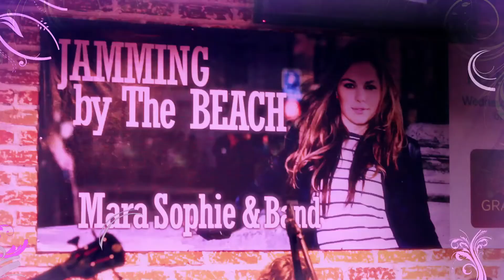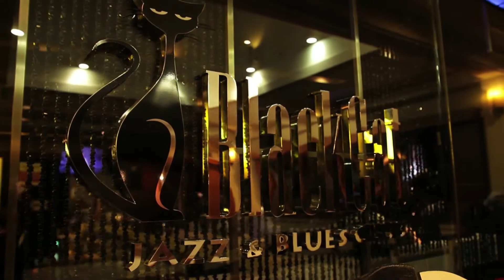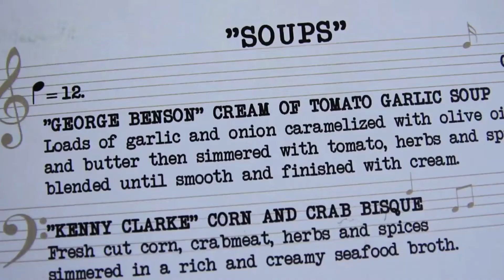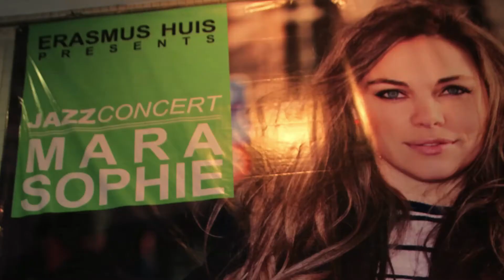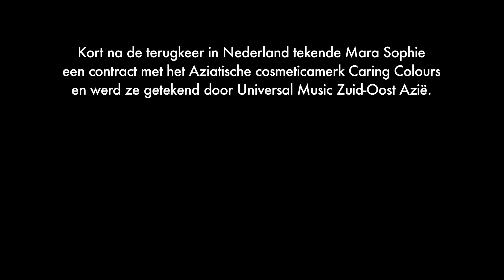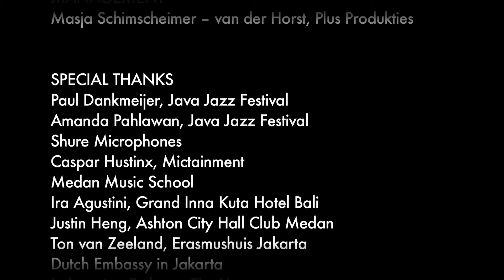Mara Sophie I Just Sing part 4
Zangeres Mara Sophie, die inmiddels een platencontract heeft bij Universal Zuidoost Azië en brand endorser is voor een groot Indonesisch cosmeticamerk, vertrok eind februari 2013 met haar band naar Indonesië voor een tour van twee weken met optredens in het Erasmushuis in Jakarta, een aantal concerten in Medan (Sumatra), Bali en een optreden op het Java Jazz Festival in Jakarta.

Muziek, cultuur, stress en humor... het komt allemaal voorbij in de vierdelige docusoap 'Mara Sophie, I Just Sing'

Singer Mara Sophie, who now has a record deal with Universal South East Asia and is brand endorser for a large Indonesian cosmetics brand, left end of February 2013 with her band for Indonesia for a tour of two weeks with performances at the Erasmus Huis in Jakarta, a number of concerts Medan (Sumatra),
Bali, and a performance at the Java Jazz Festival in Jakarta.

Music, culture, stress and humor ... it will all be there in the four-part docu soap "Mara Sophie, I Just Sing ' Trailer

An international version with English subtitles will be available soon, also we are translating the series to the Indonesian language